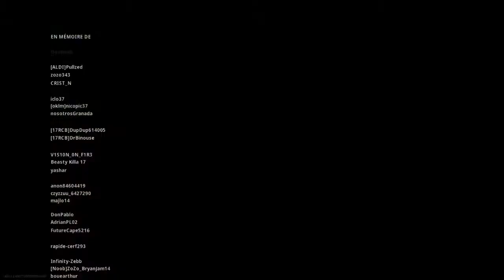Call of Duty Warzone : Top 1 01/04/2020 - 2